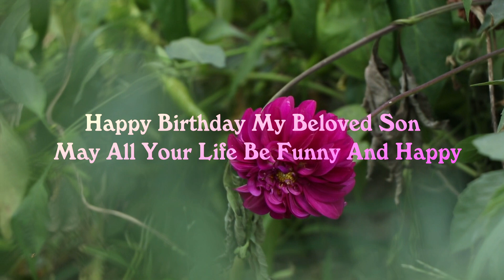Happy Bday Naksh Thakur